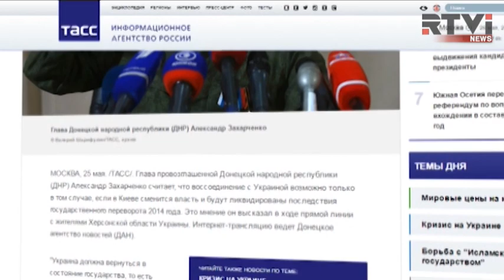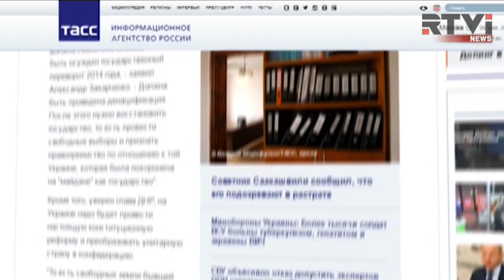Донбасс - ваш, Крым - наш. Пресс-служба Кремля ответила Порошенко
Кремль в четверг неожиданно поддержал возвращение Донбасса под контроль Киева. Пресс-секретарь Владимира Путина Дмитрий Песков заявил, что "это то, на что мы и надеемся в Москве". Зато в отношении Крыма, он сказал кратко: притязания на российские регионы не комментируем. Свои условия для возвращения под юрисдикцию Киева озвучил и лидер сепаратистов Донбасса Александр Захарченко. Это смена власти, осуждение "государственного переворота 2014 года" и конституционная реформа, в результате которой Украина станет конфедерацией. На вопрос о вступлении в состав России Захарченко ответил уклончиво: "Референдум о присоединении к России - это один из возможных путей развития Донбасса".